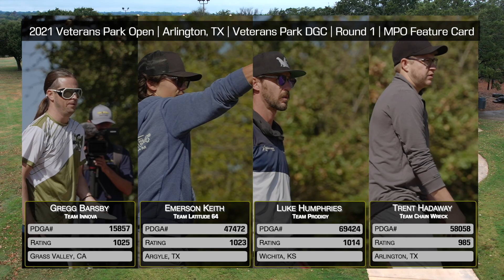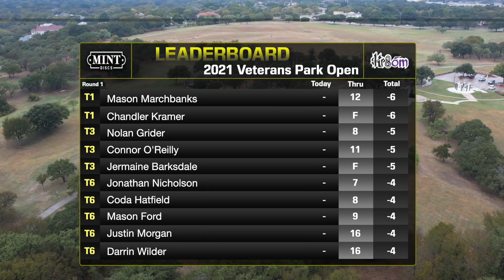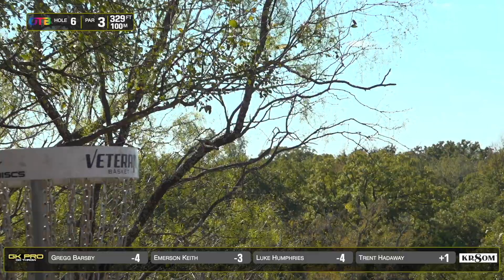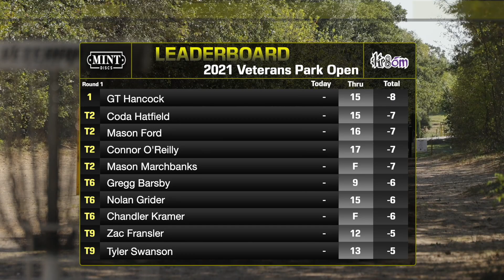31st Veterans Park Open | RD1 F9 | Barsby, Keith, Humphries, Hadaway | 2021 | GKpro | Disc Golf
31st Annual Veterans Parks Open
PDGA A-Tier
Round One - F9
Veterans Park DGC
Arlington, Texas

Want to support Tour Skins? Click the link and pledge $5 per month!

Website Work, SEO, Logos, and Online Reputation. Mention GK Pro and receive a free consultation. Swarm Digital supports disc golf.

Commentary Team
Gregg Barsby & Luke Humphries

Players
Gregg Barsby
Emerson Keith
Luke Humphries
Trent Hadaway